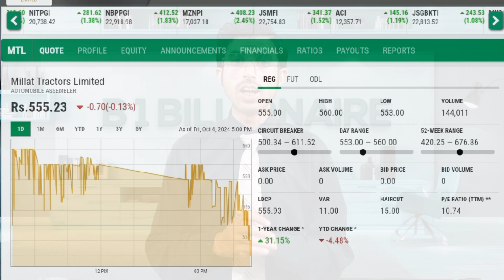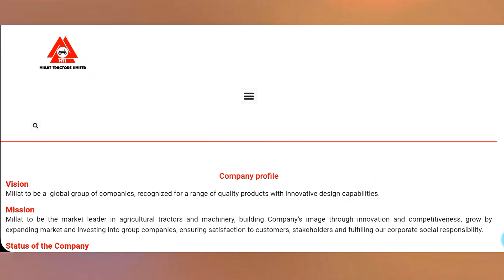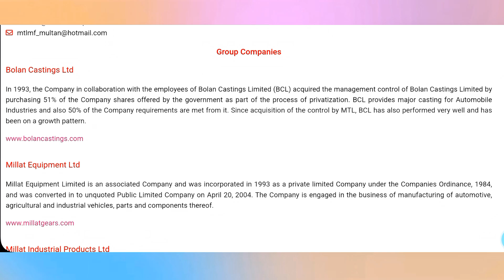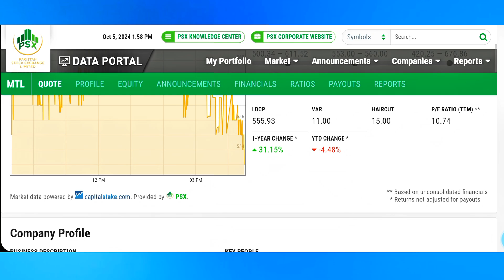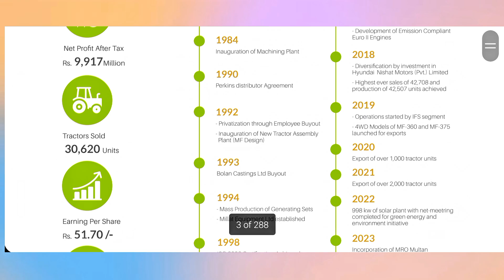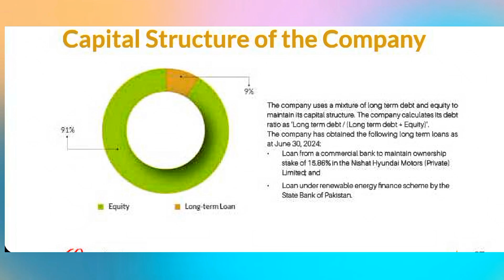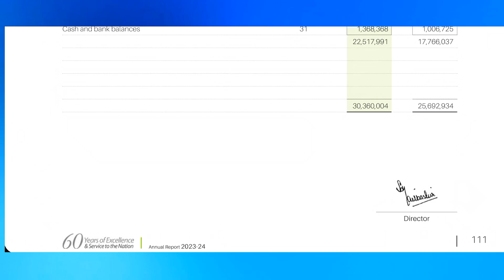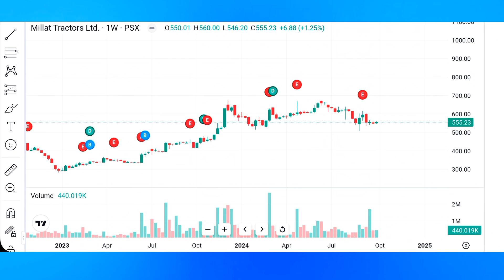Millat Tractors Complete Analysis for Long-term || Millat Tractors Pakistan Limited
In this informative video you know how the Millat Tractors Complete Analysis for Long-term || Millat Tractors Pakistan Limited